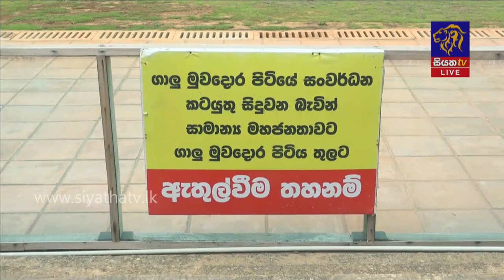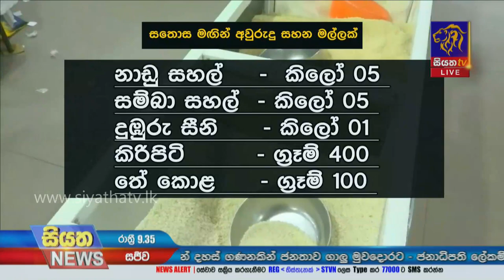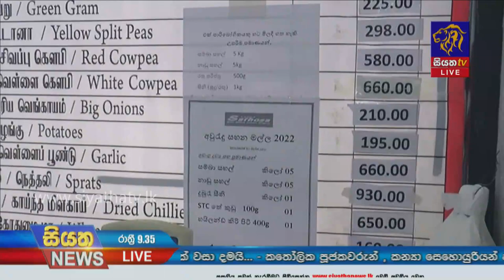Siyatha News | 09.35 PM | 09 - 04 - 2022